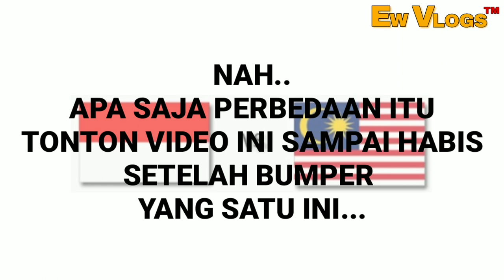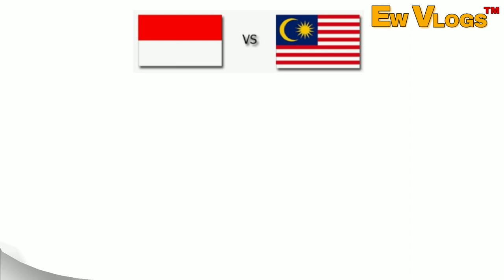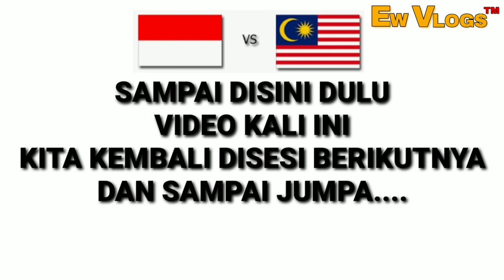Kosa kata lucu indonesia vs malaysia